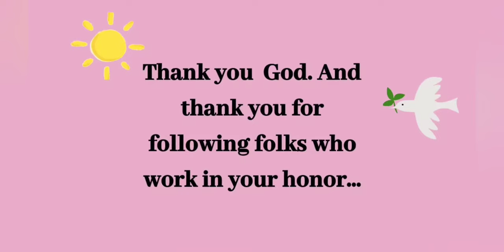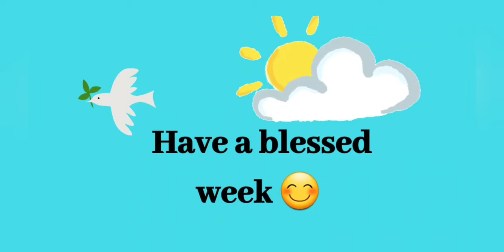"O' Give Thanks" | Mt. Zion AME Church | 1 Thessalonians 5:15-18 (CEB)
Scripture Reading:
1 Thessalonians 5:15-18 (CEB)
Sermon Scriptures:
 1 Thessalonians 5:15-18 (CEB)

If you would like to support our ministry, you may make your tithes & offerings via Givelify.com. Search for Mt. Zion AME Church's zip code: 29445

Mt. Zion AME Church, Goose Creek is a member of the 7th District of African Methodist Episcopal Church. Under leadership of our Presiding Rev. Dr. Allen W. Parrot, Presiding Elder & Bishop Samuel Green, Sr.